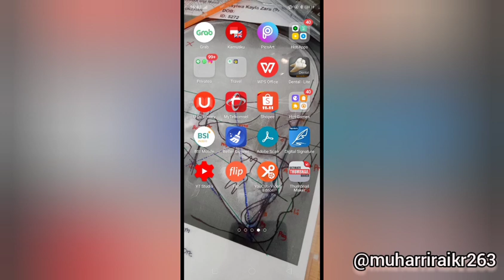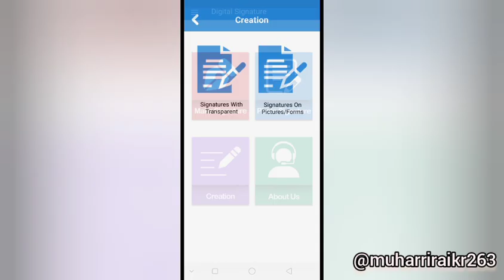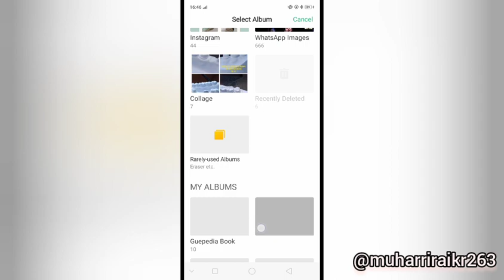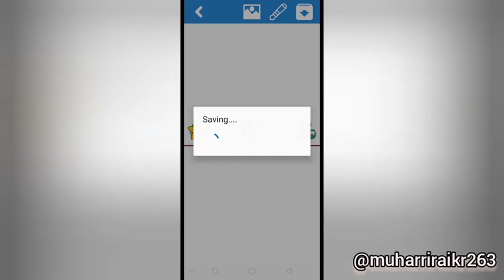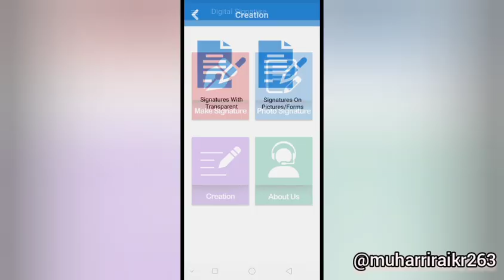SUPER GERCEP!!! REVIEW APLIKASI TANDA TANGAN DIGITAL (DIGITAL SIGNATURE)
So, di video kali ini kita bakalan review sekaligus rekomendasi aplikasi membuat tanda tangan digital hanya dengan modal android yang super duper cepat banget jadinya.

Hmm, gimana tu ya aplikasinya???
So, buat kalian yang penasaran stay soon terus ya...